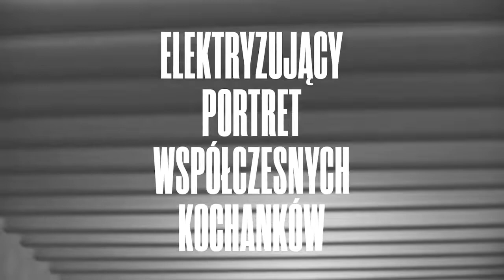Paris, 13th District Trailer (2022) | Romance | MovieClips Trailer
Watch Paris, 13th District Official Trailer starring Lucie Zhang, Makita Samba,
US Release Date: April 15, 2022
Starring: Lucie Zhang, Makita Samba,
Noémie Merlant, Jehnny Beth
Genre : Comedy, Drama, Romance
Directed By : Jacques Audiard
Synopsis: Émilie meets Camille who is attracted to Nora, who crosses paths with Amber. Three girls and a boy - They're friends, sometimes lovers and often both.